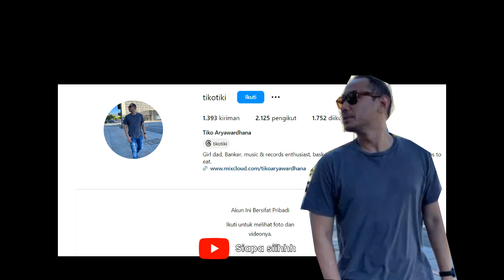Siapa Sebenarnya TIKO ARYAWARDHANA Calon Suami BCL Bunga Citra Lestari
Biodata dan Profil TIKO ARYAWARDHANA Calon Suami BCL Bunga Citra Lestari
Biografi TIKO ARYAWARDHANA Calon Suami BCL Bunga Citra Lestari
Fakta Terbaru TIKO ARYAWARDHANA Calon Suami BCL Bunga Citra Lestari

Saat ini sedang hangat dibicarakan dan sedang viral, Siapa sih sebenernya Tiko Aryawardhana? Tiko saat ini sering disanding-sandingkan dengan nama Bunga Citra Lestari, Tiko kabarnya bekerja di Bank dan memiliki jabatan mentereng, Tiko adalah pria berusia 43 tahun berstatus duda dan sudah memiliki tiga orang anak, Tiko merupakan lulusan dari jurusan ekonomi universitas trisakti, sedangkan BCL juga pernah mengenyam pendidikan di fakultas yang sama yaitu fakultas ekonomi, Hobi Tiko adalah musik, traveling, dan olahraga. Sosok Tiko Aryawardhana berhasil mencuri perhatian pada saat mendampingi BCL di hari ulang tahunnya yang ke-40, Dalam acara yang digelar pada 22 Maret 2023 lalu, Tiko tampak mengenakan setelan jas berwarna abu-abu, Pria tersebut terlihat berada di samping BCL, BCL bahkan sesekali menggandeng dan menarik tangan Tiko untuk mendekat saat sesi tiup lilin, Pemandangan tersebut membuat kabar kedekatan BCL dengan Tiko semakin ramai dibicarakan oleh masyarakat, Rasa penasaran masyarakat mulai terbayarkan setelah pihak Staf Pendaftaran Kantor Urusan Agama Pasar Minggu yang membenarkan kabar pernikahan pasangan tersebut. Ia menyebut bahwa BCL telah meminta surat rekomendasi menikah dari Kantor Urusan Agama Pasar Minggu. Kabarnya mereka berdua akan melangsungkan pernikahan di Bali. akun instagram Tiko adalah @tikotiki tapi akun ini sedang diprivat jadi tidak bisa melihat aktivitasnya akhir-akhir ini. Sekian, kami membahas seputar tokoh-tokoh kesayangan Anda.

Terimakasih Sejuta